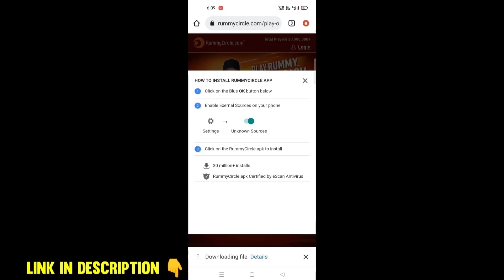NEXT BOOYAH PASS IN FREE FIRE | APRIL BOOYAH PASS FREE FIRE | SEASON 4 BOOYAH PASS FREE FIRE 2023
Free Diamonds 💎 🤩

ob39 update free fire kab aayega
free fire ob39 update details
free fire ob39 update big changes
ob 39 update free fire kab aayega
free fire 21 march update

1) ff new event
2) free fire new event
3) free fire new event today
4) ff new event for today
5) ff new update
6) new event for free fire today
7) new upcoming updates for free fire

SEARCH 🔍

---𝐅𝐨𝐥𝐥𝐨𝐰 𝐎𝐧--
(Any Promotion Content Us)

1. Garena Free Fire Indonesia
2. Garena Free Fire Brazil
3. Garena Free Fire Brasil
4. Garena Free Fire India
5. Garena Free Fire Pakistan
6. Garena Free Fire Singapore

🔍 SEARCH ITEAMS

1. free fire new event
2. free fire new event today
3. new event free fire
4. ff new event
5. ff new event today
6. free fire new update
7. today free fire new event
8. free fire new events
9. free fire today new event
10. new event ff
11. new event free fire today
12. new event in free fire

april month booyah pass free fire 2023 in tamil
7 elite pass free fire
2019 april elite pass free fire
8 pass free fire
april 2020 elite pass free fire
january booyah pass free fire

1) free fire new event
2) free fire new event today
3) free fire new event tamil
4) free fire new event elite pass
5) free fire new event telugu
6) free fire new event malayalam
7) free fire new event india server
8) free fire upcoming new events
9) free fire upcoming new event
10) free fire upcoming events
11) free fire upcoming event
12) today event in free fire
13) today event in free fire tamil
14) today event in free fire in telugu
15) today event in ff
16) today event in free fire malayalam
17) today event in free fire top up
18) today event in ff tamil
19) today event in free fire emote
20) today event in free fire problem
21) today event in free fire gun skin
22) free fire new event 21 March
23) free fire new event 21 March 2023
24) free fire new event 21 March india
25) free fire new event 21 March
26) free fire new event today 21 March
27) free fire new event today
28) Free fire new event Indian server
29) free fire new event today booyah app
30) free fire new event today helping gamer
31) free fire new event today lokesh gamer